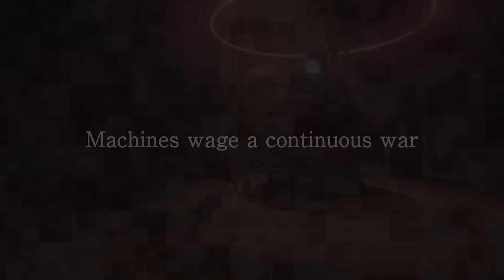NieR: Automata (2017) E3 2016 Gameplay Trailer - PS4 [1080p]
Invaders from another world attack without warning, unleashing their secret weapon: the machines. In the face of this insurmountable threat, the human race is driven from the earth and takes refuge on the moon.

The humans develop an army of android soldiers to fight back against the mechanical horde, but succeed only in slowing its advance. To break the deadlock, a new breed of android infantry is sent into the fray: the YoRHa squad.